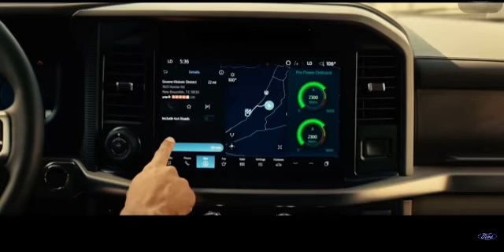2024-FORDF-150@ford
Ford f-150 power boost hybrid is powering change
Video credit-FORD USA